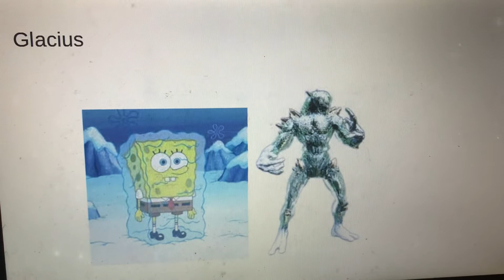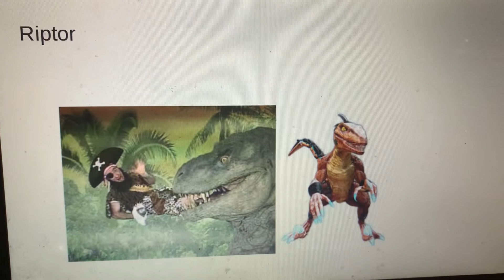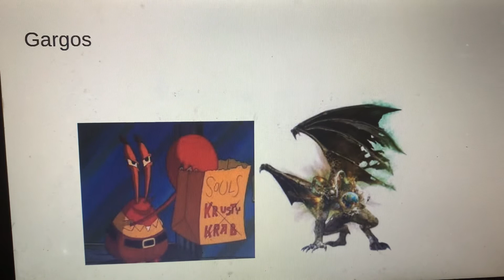Killer Instinct Characters Portrayed By Spongebob